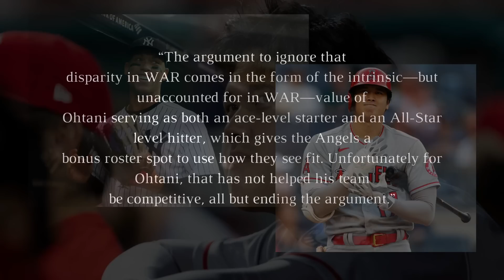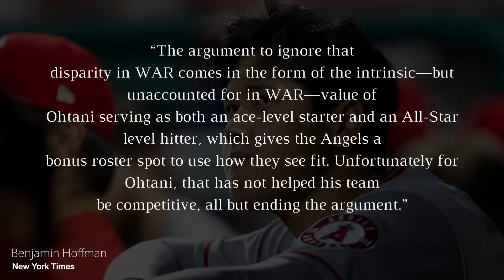The Case for Shohei Ohtani to Win AL MVP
Shohei Ohtani is one of a kind. It’s not hyperbole to say that there is no other player in the history of baseball that has done what Ohtani is doing. After his unanimous MVP season last year, Ohtani has been even better in 2022. Everyone would agree that Ohtani is turning in another MVP-calibur season. The only obstacle is Aaron Judge, who is posting one of the best offensive seasons of all time.

Chasing 700: The Improbable Home Run Boom of Albert Pujols https ://youtu.be/_SgvOJn6vZQ
Show less

00:00 Intro
00:20 Shotime's 22'
01:26 Babe Ruth
03:09 Ohtani Alone
03:33 Aaron Judge
05:22 Verdict